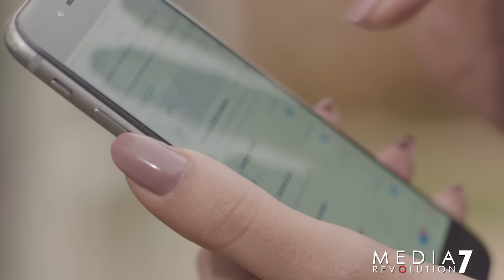Jareemat Shaghaf Episode 5 - مسلسل جريمة شغف الحلقة 5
مسلسل جريمة شغف - الحلقة الخامسة
Jareemat Shaghaf Series - Episode 5

مسلسل درامي لبناني سوري مصري
بطولة: قصي خولي - نادين الراسي - امل عرفه - منى واصف - نجلاء بدر - تقلا شمعون - جيسي عبدو
مع نخبة من نجوم الشاشة اللبنانية و السورية و المصرية
كتابة: نور الشيشكلي
إخراج: وليد ناصيف
إنتاج: ميديا ريفولوشن سفن
يعرض على:  قناة الجديد - قناة راديو و تلفزيون العرب art - سيليفيجين - قناة ال بي سي التابعة لروتانا - شاهد.نت
رمضان 2016

Jareemat Shaghaf: A Lebanese Syrian Egyptian Drama Series
 Starring: Kosai Khauli - Nadine El Rassi - Nagla Badr - Amal Arafa - Mona Wassef - Takla Chamoun
 With An All-Star Cast From Lebanon, Egypt & Syria
Written By: Nour Al Shishakly
Directed By: Waleed Nassif
 Airing On: - Selevision- LBC Sat - Shahid.net - ART - Al-Jadeed
Ramadan 2016

مسلسل جريمة شغف  مسلسل جريمة شغف   مسلسل جريمة شغف مسلسل جريمة شغف  حلقة الحلقة الأولى الحلقة الثانية الحلقة الثالثة الحلقة الرابعة الحلقة الخامسة

مسلسل جريمة شغف - جريمة شغف - قصي خولي - نادين الراسي  Jarimat Shaghaf Jareemat Shaghaf